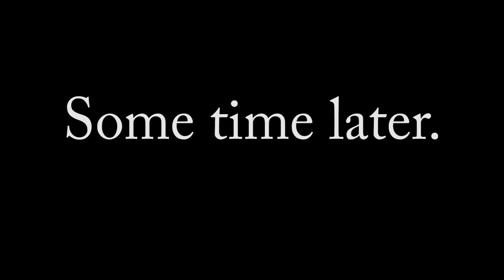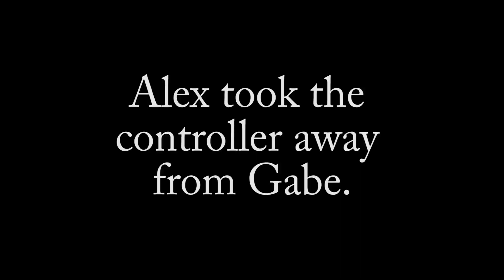Let's Play Dark Souls! Late to the Game Ep. 12: Darkroot Basin and Blighttown?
That's right people! Gabe and Alex bring you to Blighttown the best way. The way that keeps it in your rear view mirror! They also dick around in Darkroot Basin and fight a Titanite Demon! What'll they think of next?!